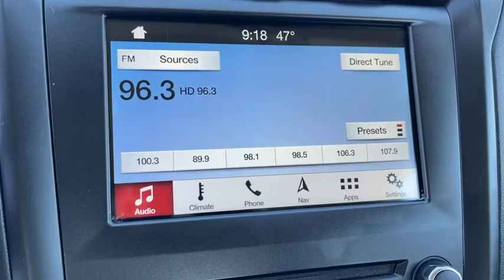2018 Ford Fusion Hybrid Victorville, High Desert, Hesperia, Apple Valley, Adelanto, CA 1J1007A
Shadow Black Used 2018 Ford Fusion Hybrid available in Victorville, California at Victorville Motors. Servicing the High Desert, Hesperia, Apple Valley, Adelanto, CA Area.
2018 Ford Fusion Hybrid SE - Stock#: 1J1007A - VIN#: 3FA6P0LU3JR204951

Victorville Motors
14617 Civic Dr

Recent Arrival! CARFAX One-Owner. Clean CARFAX.